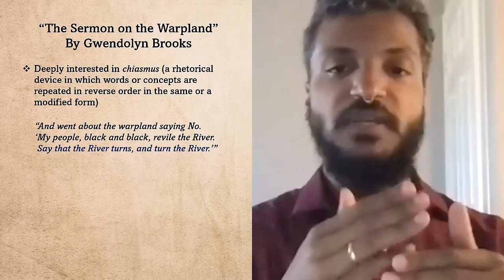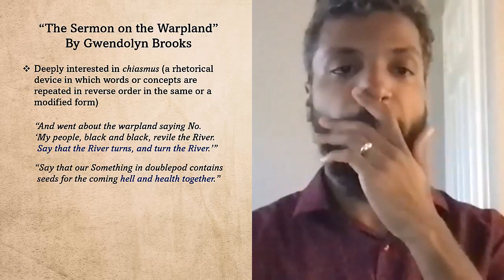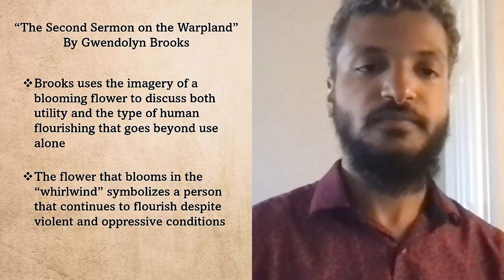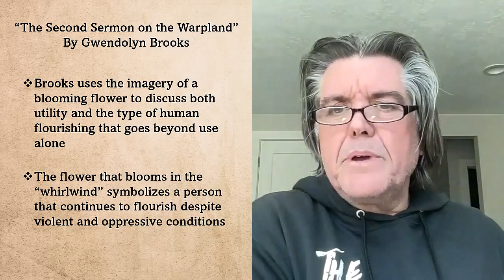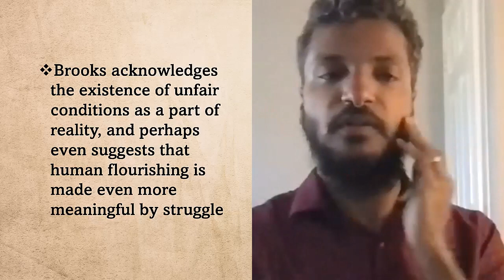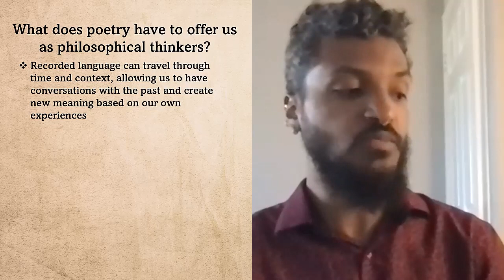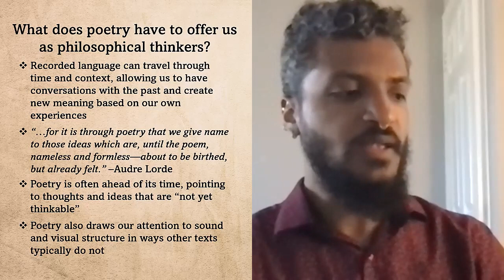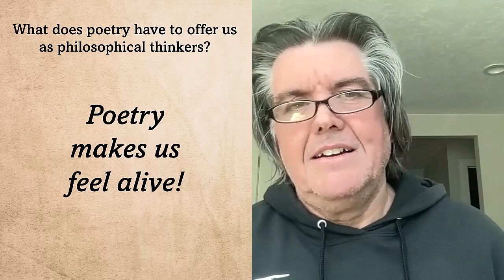A Lecture on Gwendolyn Brooks with Professor Elias Rodriques (Part 3)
00:00 Introduction
08:16 Marker 1
11:14 Marker 3
11:16 Marker 2
14:24 Marker 4